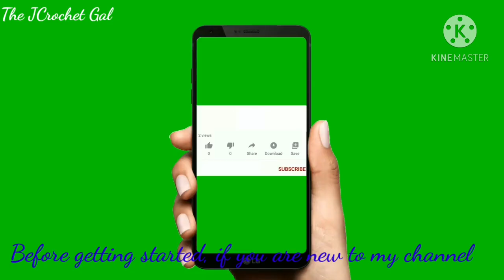Alphabet Crochet Series: G | Crochet ideas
Hi friends
Assalamu alaikkum

hook: 3mm